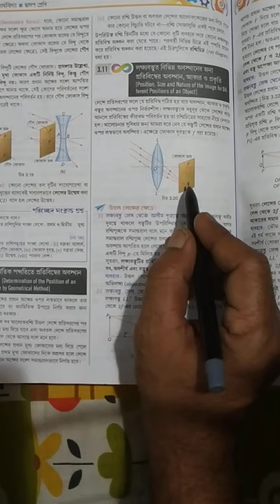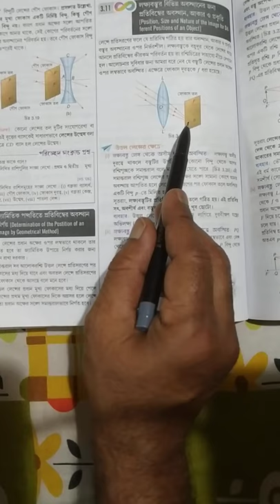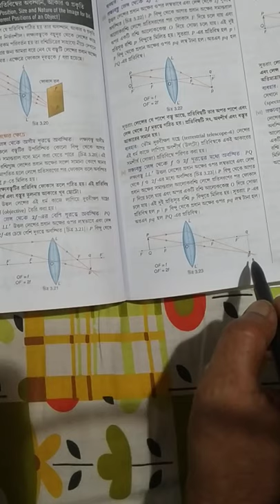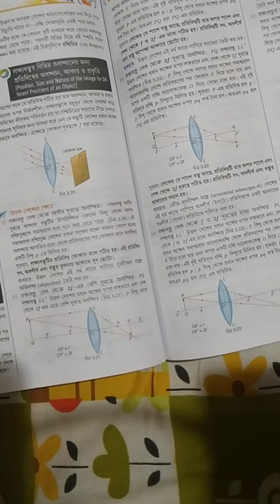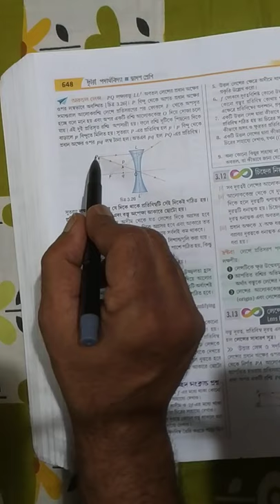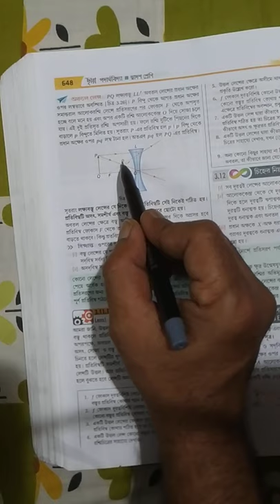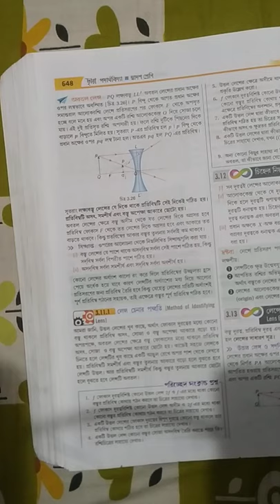Lens formula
HS Physics